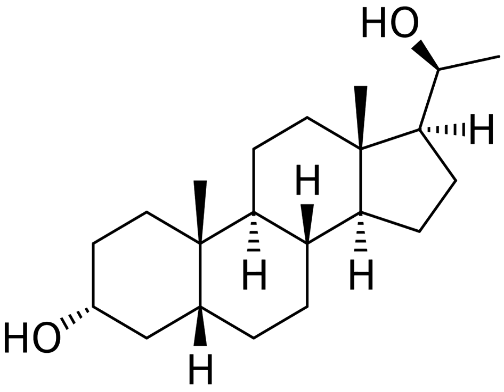Pregnanediol | Wikipedia audio article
This is an audio version of the Wikipedia Article:
Pregnanediol

SUMMARY
Pregnanediol, or 5β-pregnane-3α,20α-diol, is an inactive metabolic product of progesterone. A test can be done to measure the amount of pregnanediol in urine, which offers an indirect way to measure progesterone levels in the body.